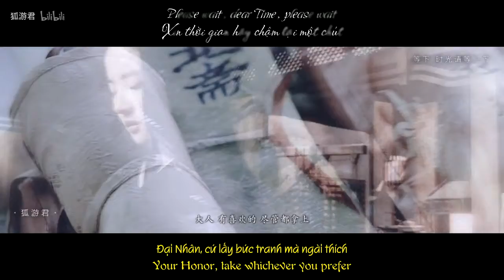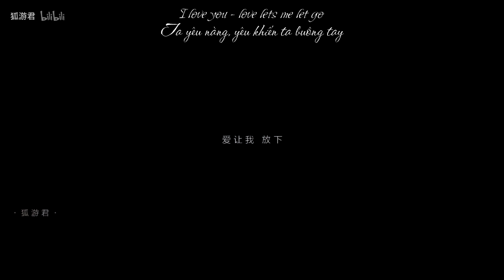[Bách Hợp] [Tam sinh Thất thế] Lưu Diệc Phi x Dương Mịch - Buông xuống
Source: Bilibili.com
Drama: Tứ đại danh bộ & Tú Xuân Đao
Actress: Lưu Diệc Phi x Dương Mịch
Couple: Vô Tình x Bắc Trai